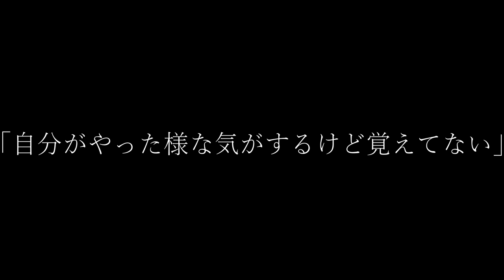【鳥肌ヤバイ】犯行後に何食わぬ顔でインタビューを受けていた犯人達